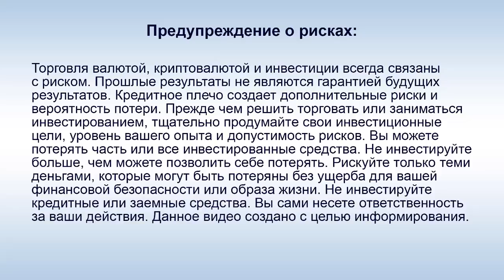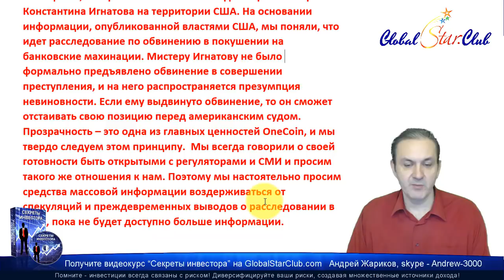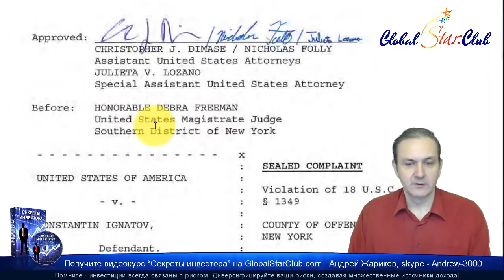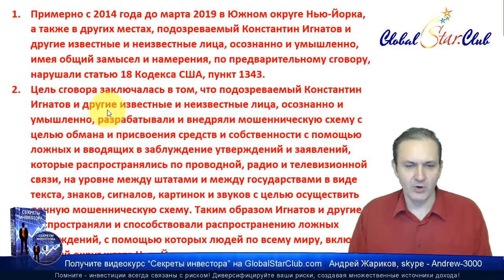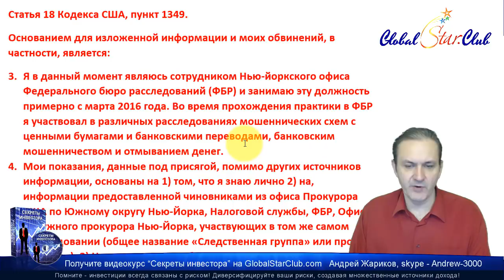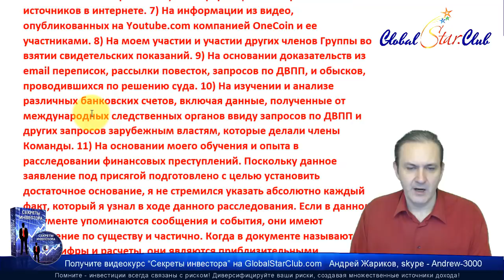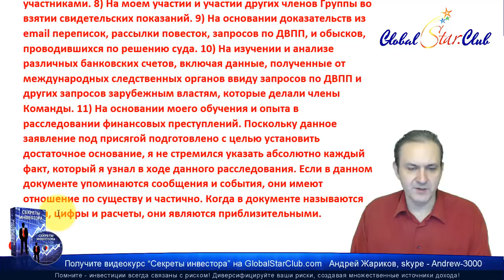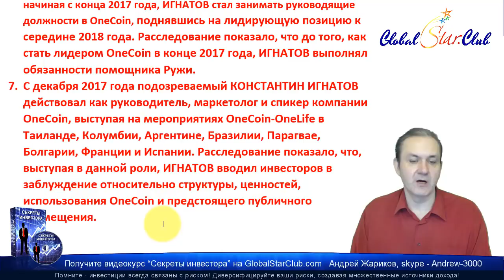OneCoin - В чем обвиняется К. Игнатов в США?